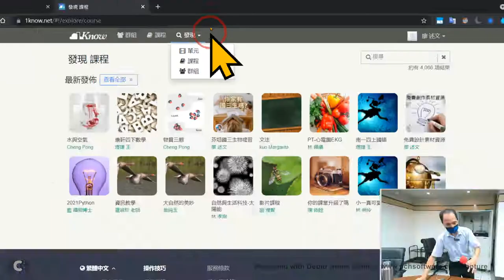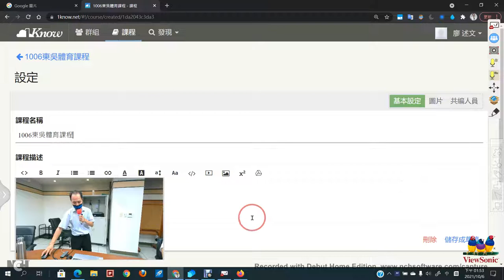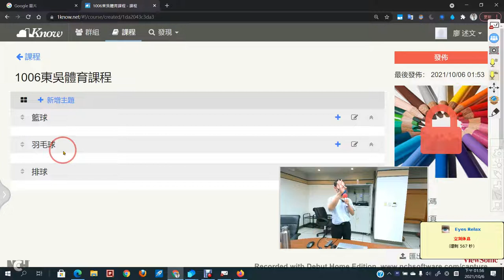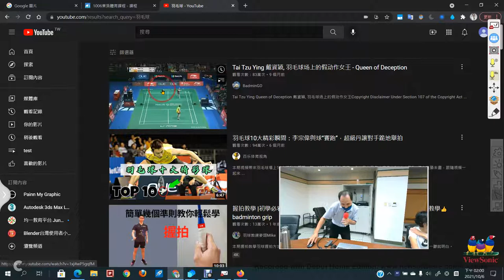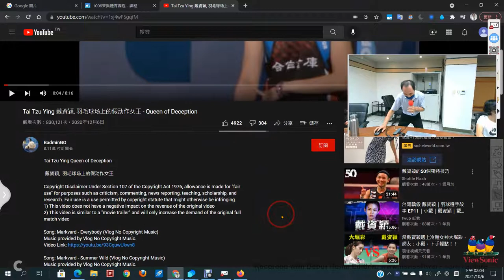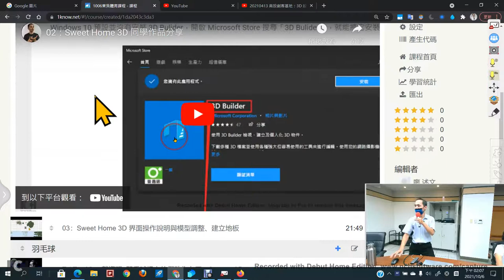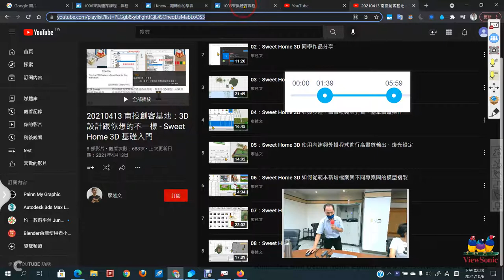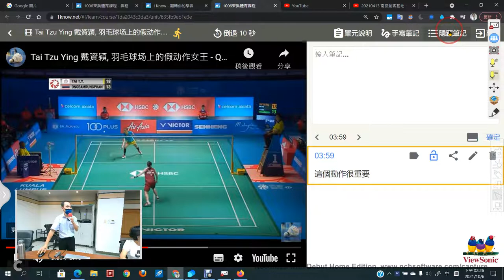02：1Know 課程 「影音」教材建立